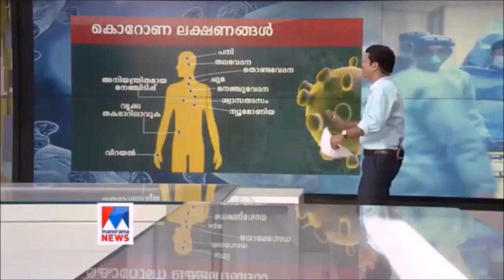School Friends Troll #03